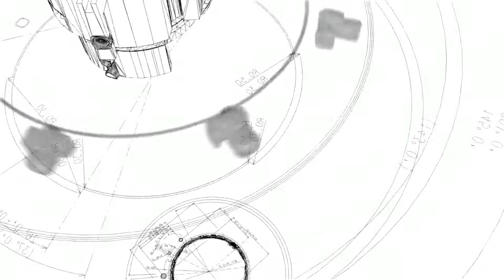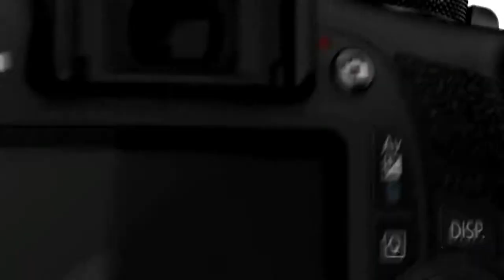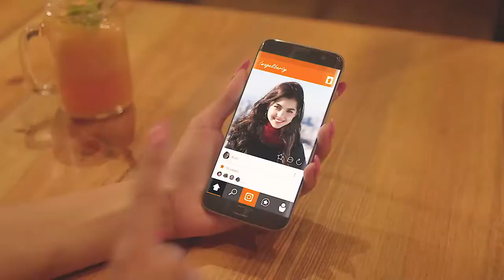Best DSLR under 25000 2018 - 2019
Best DSLR under 25000 in India, Best DSLR Camera Under 25K. We have selected two of the best camera under available under INR 25000